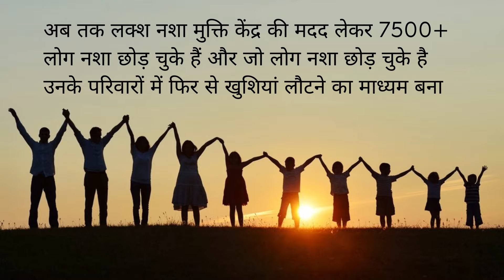Sarkari Nasha Mukti Kendra Amravati, Sarkari Nasha Mukti Kendra in Amravati